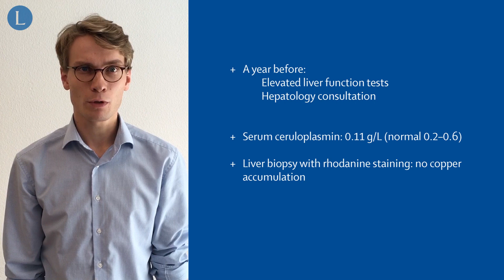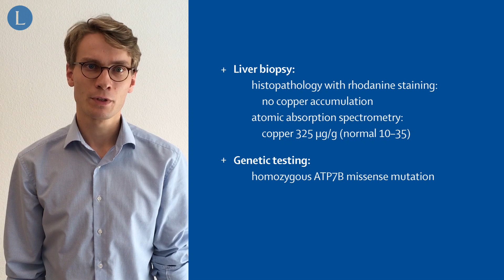Muscle stiffness, gait instability, and liver cirrhosis in Wilson’s disease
Wilson’s disease without typical eye signs and a negative rhodanine stain.

Read the full Clinical Picture, Muscle stiffness, gait instability, and liver cirrhosis in Wilson's disease